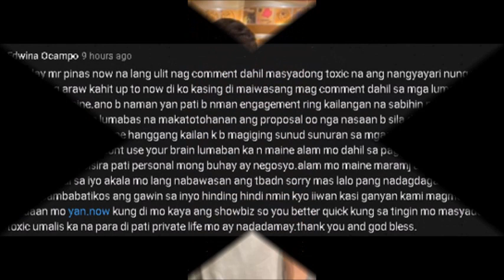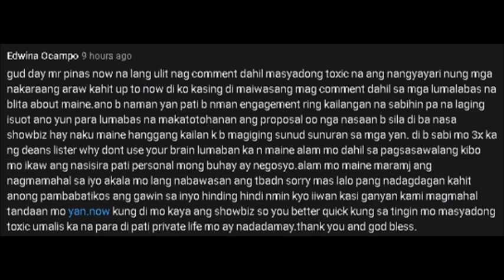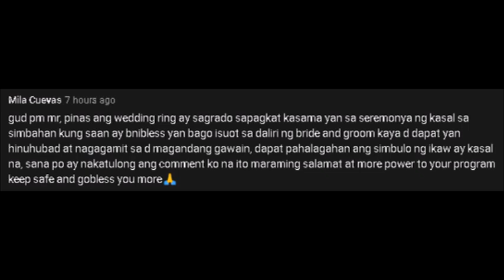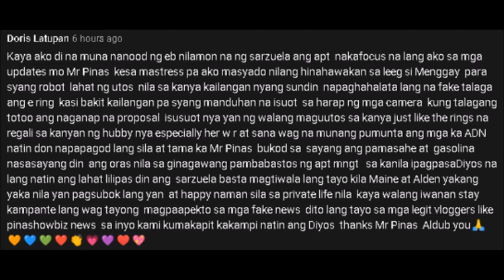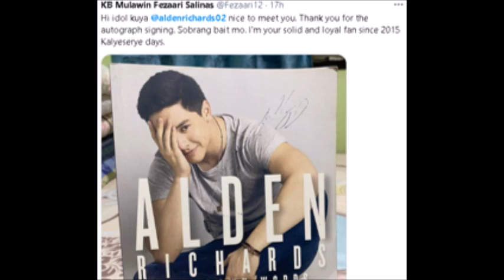ALDEN, DALA SI MENG NALUHA HABANG BINIBIGKAS ANG “KUNG DI RIN LANG IKAW” SA KANYANG HARANA!! ALAMIN!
Alam kasi ng mga fans ang pinagdaraanan ni Maine at Alden kaya pati sila naluha na rin!